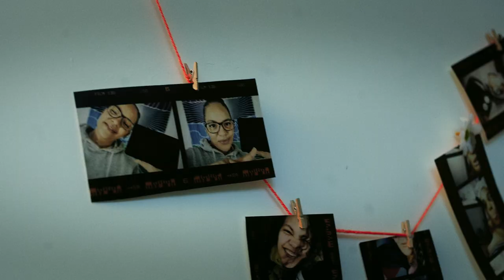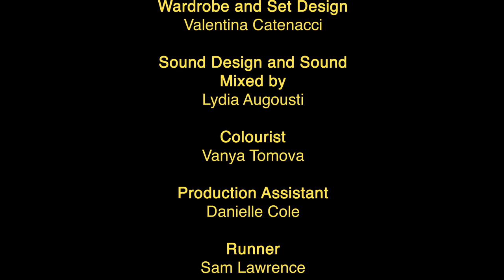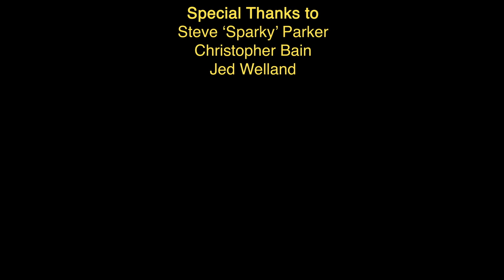Time & Tech Series - Best Friend's Forever Version9 - short film - Mellow9 Productions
shortfilm, mellow9productions, timeandtechseries, The Time & Tech Series was created during Covid 2020 to highlight how technology can impact on our personal happiness.

Best Friend's Forever Version 9 tells the story of what happens when a woman loses her best friend - an iPad.

A Time & Tech series
‘Phone Play’

‘(Best Friend’s Forever) BFF Version 9’

Cast
Woman Natasha Simms

Crew
Directed by
Adrian Scott
Produced by
Adrian Scott & Alexei Nunes
Story by
Adrian Scott
Written by
Adrian Scott
Executive Producers
Daniel Ababio
Richard Fry
Isaiah Joseph
Anita Patel
Suraj Rattu

Camera Operator
Valentina Catenacci
Director of Photography
Carla Fuschillo
Editor
Yana Ivantcheva
Music composed by
Pascal Ziegler
2nd Assistant Camera
Claudia Tello
Make Up Artist
Jasmine Lawrence
Wardrobe and Set Design
Valentina Catenacci
Sound Design and Sound Mixed
by
Lydia Augousti
Colourist
Vanya Tomova
Visual Effects by
Alex Chitrenko
Production Assistant
Danielle Cole
Runner
Sam Lawrence
Unit Stills Photographer
Veronika Casarova
Marvellous Marvin (Terty9)
Opening Title sequence
Evanza Digital
End Credits created by
Luana Picard-Boni
Opening sound design by
Lydia Augousti
Title sound design by
Lydia Augousti
Opening Title Music by
Pascale Ziegler
Special Thanks to
Steve ‘Sparky’ Parker
Christopher Bain
Jed Welland